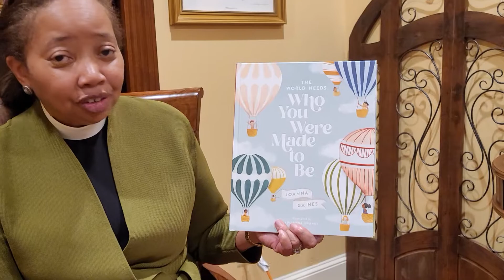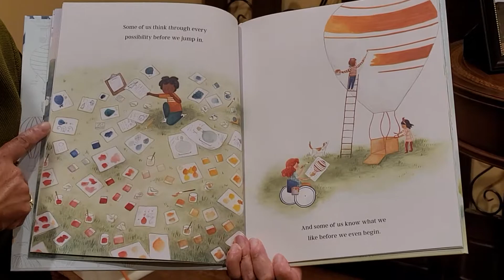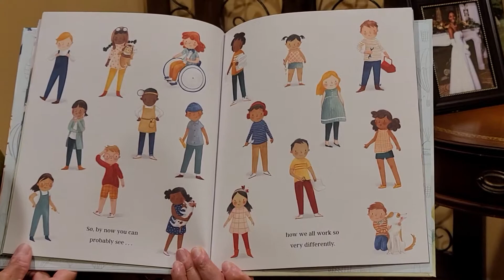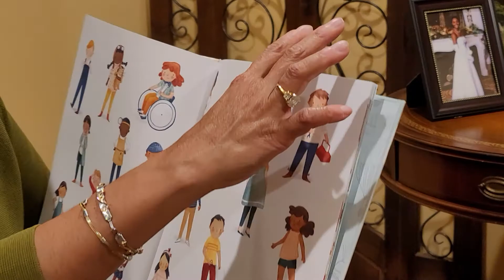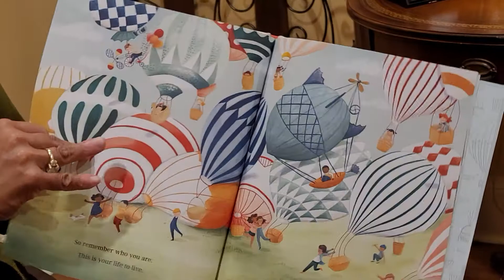DSW reading The World Needs Who You Were Made to Be